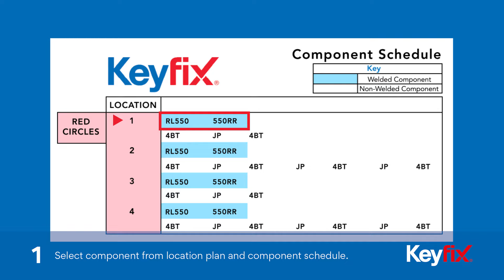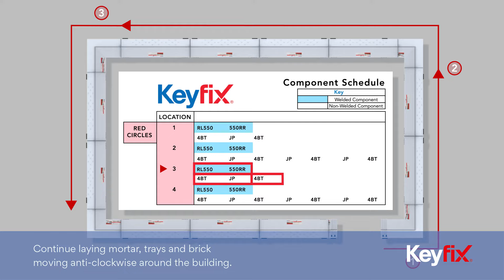Animation installing Keyfix Non-combustible Cavity Tray system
Watch how we install our Non-combustible Cavity Tray (NCCT) system animation in 12 simple steps – you can’t go wrong. For more information please contact our Technical team

This animation will demonstrate just how efficient and effective it is to install our NCCT.

The Keyfix product range provides the complete non-combustible solution for the external cavity. It has a lifespan of 125+ years, holds an A1 Fire Rating, and is a self-supporting tray, independent of the inner leaf which therefore does not create a thermal bridge. The self-supporting nature of the range also leaves zero possibility for differential movement, topped off with a keyed surface area to eliminate slip plane.

Keyfix have created an innovative range of Non-combustible products which are BBA Certified and on the NHBC Accepts list, with plenty more certifications pending.